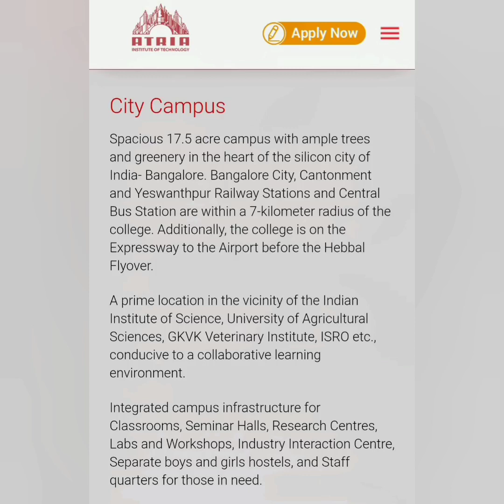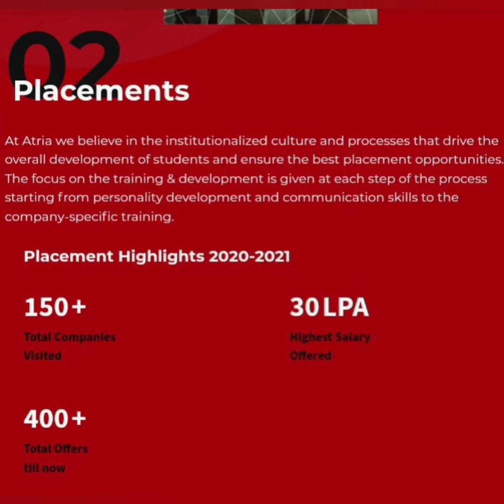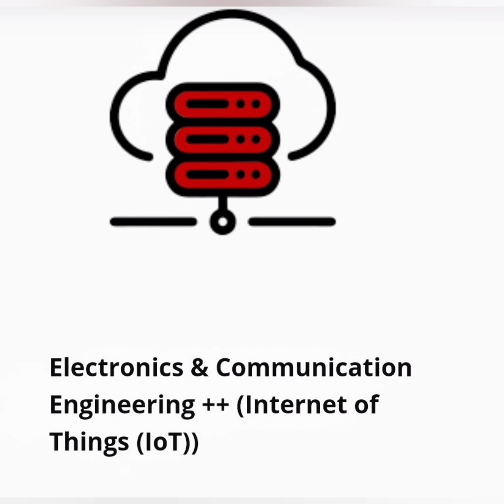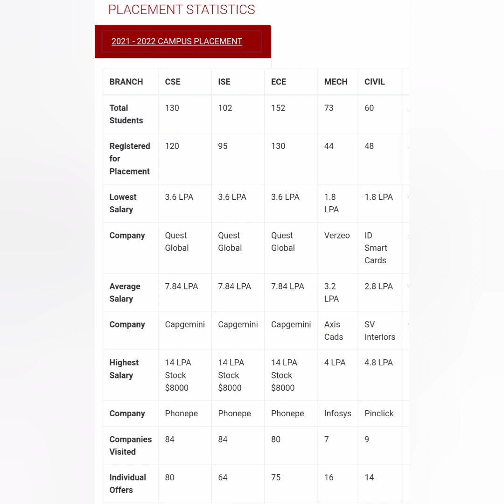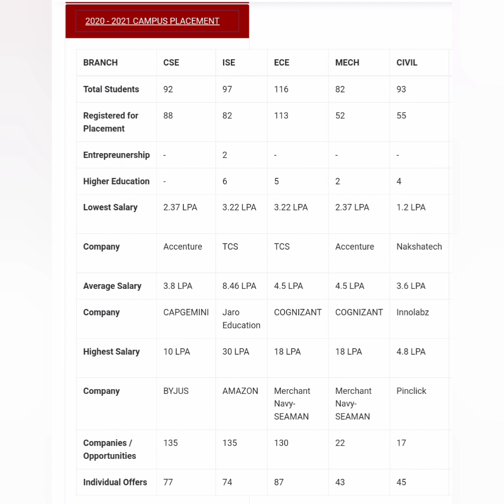Atria Institute of Technology Bangalore|Atria college of engineering Bangalore|Atria University|fees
atria institute of technology bangalore fee structure, Atria engineering college bangalore, atria institute of technology fees
atria institute of technology bangalore campus, Atria university bangalore, Atria university bangalore review